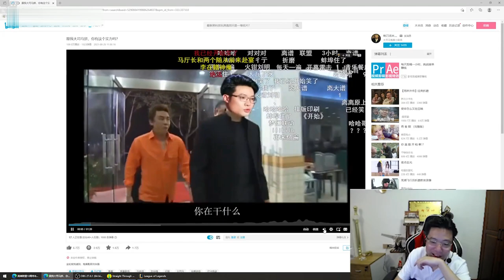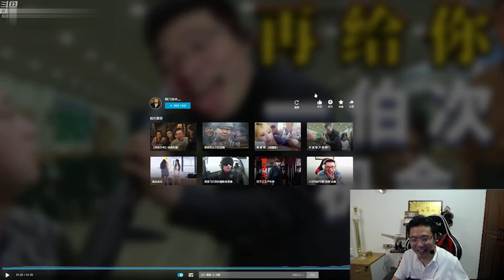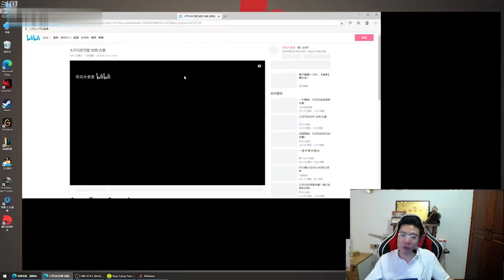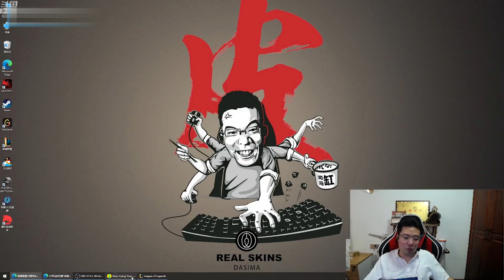【大司马】大司马直播看鬼畜视频《可爱发病合集》，边看边狂笑不止，最后终于明白观众为什么这么喜欢自己的鬼畜！